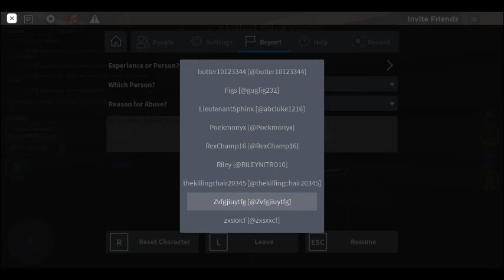is this alowed on roblox